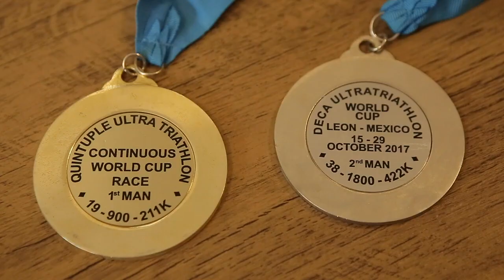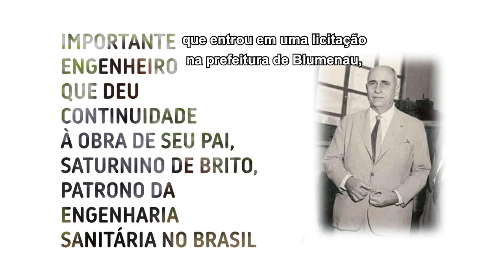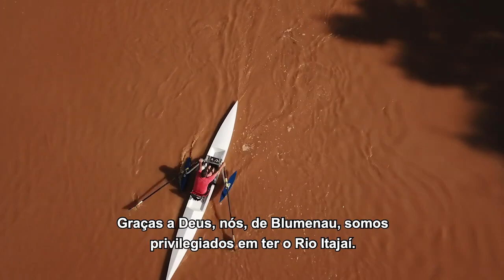A determinação que vem da água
A cidade de Blumenau, em Santa Catarina, tem um personagem conhecido por toda a cidade: Daniel. Ele é ultramaratonista e vencedor do Campeonato de Ultrathriatlon, uma prova com distâncias três vezes maiores que as do Iron Man. Daniel escolheu o rio Itajai-açu como local de seus treinos diários e isso só foi possível com o acesso ao saneamento, que transformou a qualidade da água do rio.